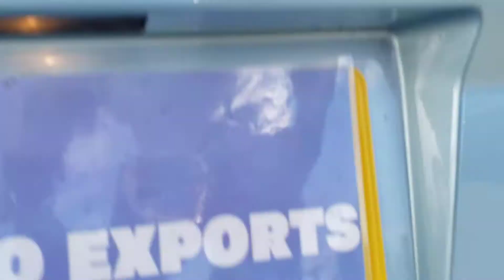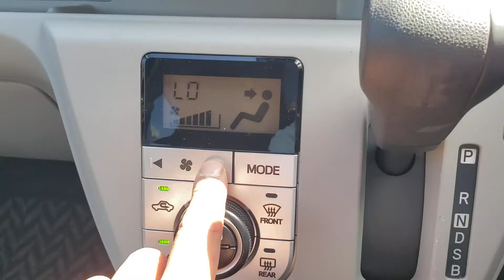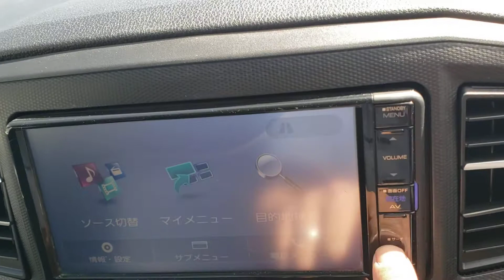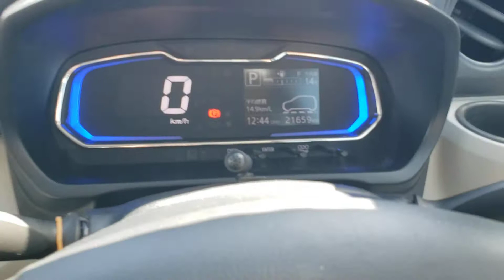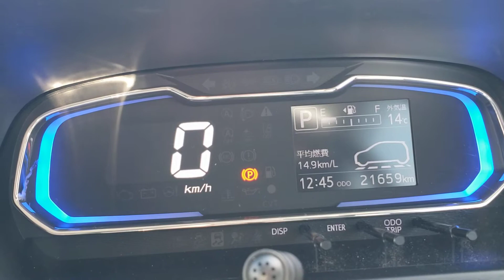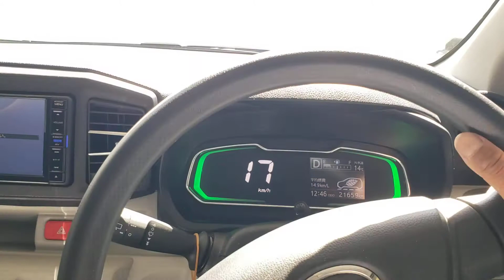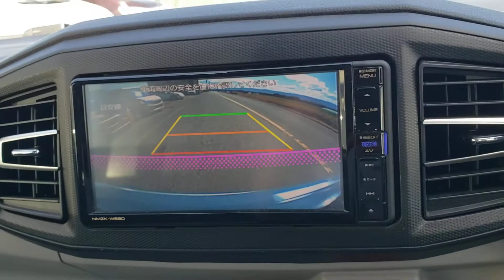KS AUTO EXPORTS 2018 Daihatsu mira es 8962 light blue